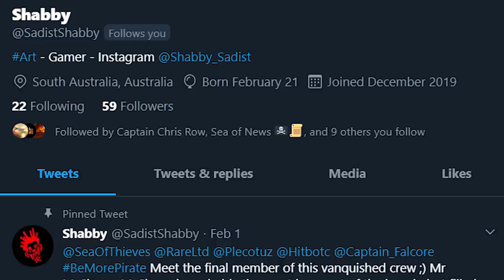Sea of Thieves: New Pirate Curses and Cosmetic Types Hitbotc [PROPOSAL VIDEO]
My proposal for new pirate curses and cosmetic types in the Sea of Thieves!